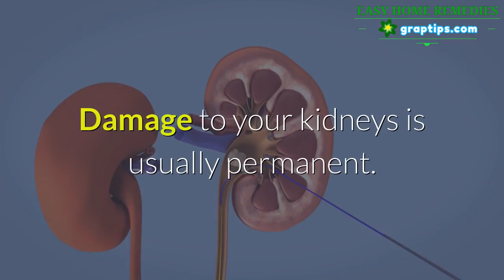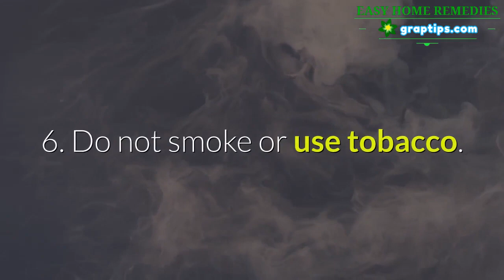❤️ Kidney Disease🌿 Natural Remedies For Chronic Kidney Disease in Older Adults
Natural Remedies For Chronic Kidney Disease in Older Adults

1.    Control your blood sugar if you have diabetes.

2.    Keep a healthy blood pressure.

3.    Follow a low-salt, low-fat diet.

4.    Exercise at least 30 minutes on most days of the week.

5.    Keep a healthy weight.

6.    Do not smoke or use tobacco.

7.    Limit alcohol.

8.  Talk to your doctor about medicines that can help protect your kidneys.